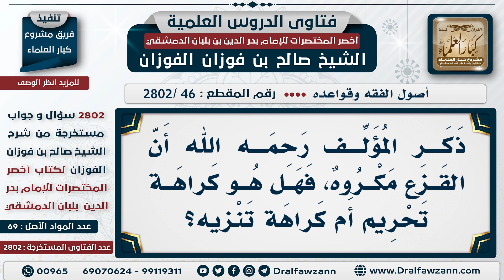[46 -2802] هل النهي عن القزع: كراهة تحريمٍ أم كراهةُ تنزيه؟ - الشيخ صالح الفوزان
السؤال: ذكر المؤلف رحمه الله أن القزع مكروهٌ، فهل هو كراهةُ تحريمٍ أم كراهةُ تنزيه؟
الجَوَابُ: المتأخرون من الفقهاء إذا قالوا: يُكره يُريدون كراهة التنزيه، أما المُتقدمون إذا قالوا: يُكره، يريدون التحريم؛ لأن الكراهة جاءت بمعنى التحريم في القرآن، قال تعالى: ﴿لا تَجْعَلْ مَعَ اللَّهِ إِلَهًا آخَرَ فَتَقْعُدَ مَذْمُومًا مَخْذُولًا﴾ [الإسراء:22] إلى قوله تعالى: ﴿كُلُّ ذَلِكَ كَانَ سَيِّئُهُ عِنْدَ رَبِّكَ مَكْرُوهًا﴾ [الإسراء:38]، ذكر الشرك وذكر أكل مال اليتيم، وذكر الزنا، وذكر الربا، وذكر أشياء كثيرة، ثم قال: ﴿كُلُّ ذَلِكَ كَانَ سَيِّئُهُ عِنْدَ رَبِّكَ مَكْرُوهًا﴾ [الإسراء:38] يعني مُحرمًا، فالكراهية في عُرف المُتقدمين للتحريم، وفي عُرف المتأخرين كراهة التنزيه.

للاشتراك في قناة الشيخ صالح الفوزان
سؤال وجواب من شرح أخصر المختصرات ( 2802 ) مقطع

للاستفسار والإقتراحات والدعم
رئيس الفريق
لمشروع كبار العلماء